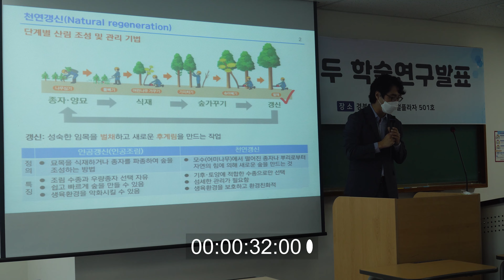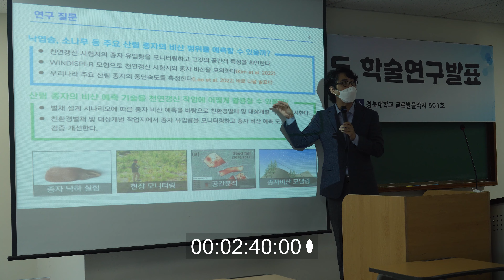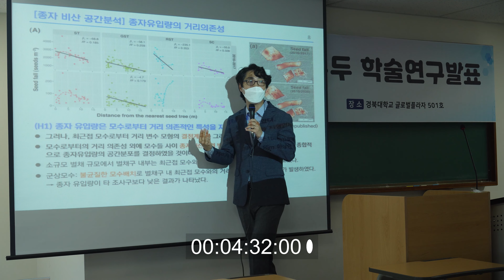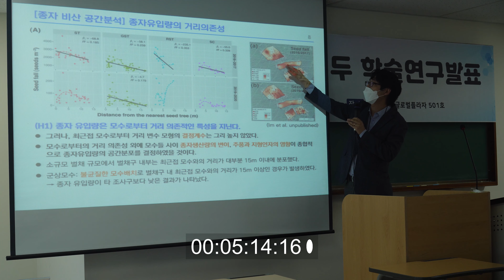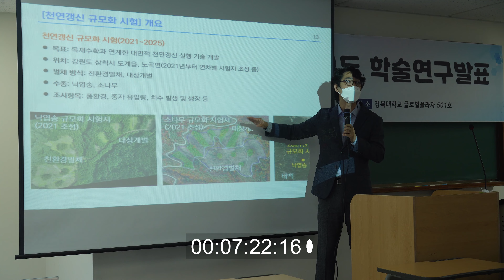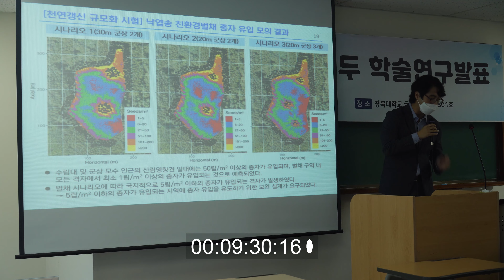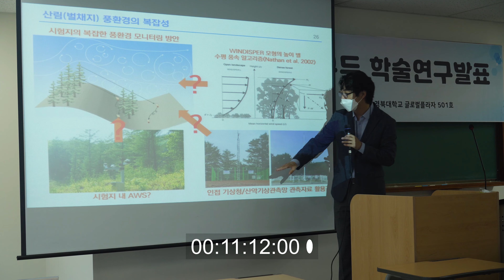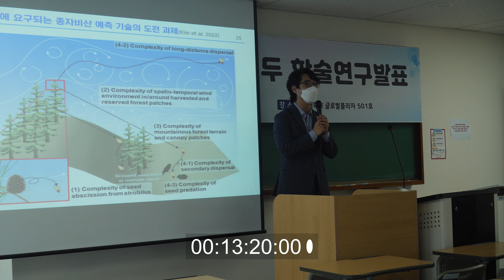[논대리] 천연갱신의 예측가능성을 높이기 위한 종자 비산 연구의 과제 (2022.8.25. 한국산림과학회 학술대회 발표)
상지대학교 산림생태연구실에서 2020년부터 수행한 천연갱신 종자 비산 연구를 2022년 8월에 개최된 한국산림과학회 학술대회에서 발표하였습니다. 발표 시간이 제한되어 주요 내용을 간단하게 소개하였는데, 자세한 내용은 해당 논문을 참고로 해주시기 바랍니다.

Kim M, Lee S, Lee S, Yi K, Kim H-S, Chung S, Chung J, Kim HS, Yoon TK. 2022. Seed dispersal models for natural regeneration: a review and prospects. Forests 13(5):659